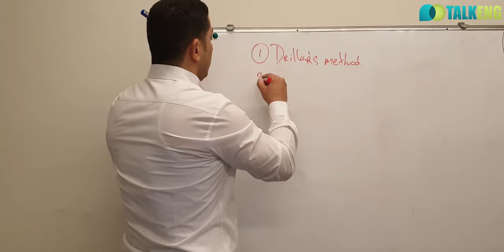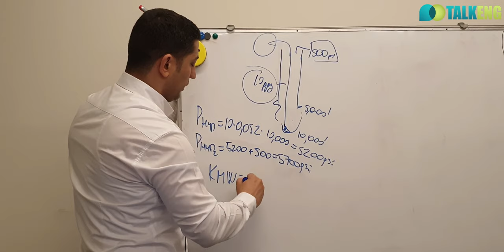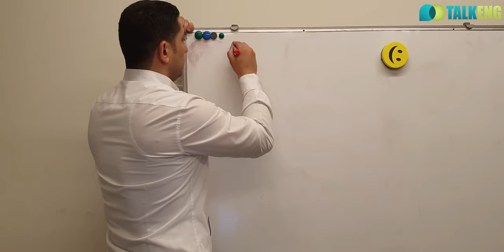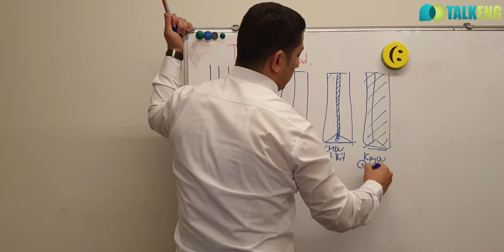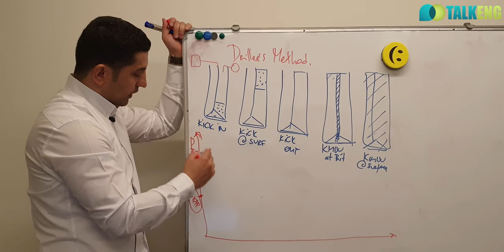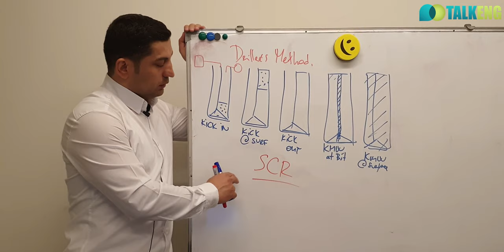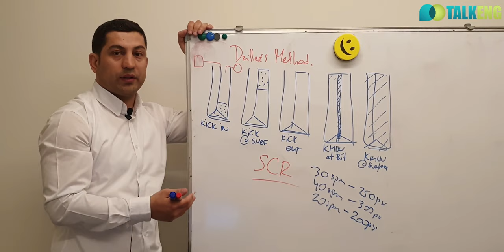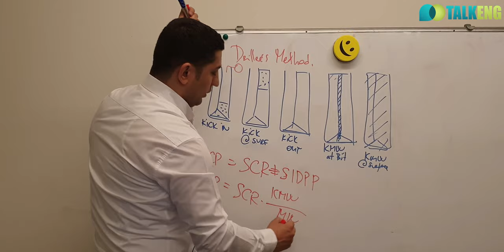TalkENG - Well Control Fundamentals. Lecture 4: Methods. Drillers` Method and Wait & Weight Method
The two widely used constant bottomhole circulating methods are the Driller’s Method and the Wait and Weight (W&W) Method. Well control experts are often strongly opinionated on selecting the better method to circulate an influx out of the wellbore. The purpose of this article is to highlight the major advantages and disadvantages of the two methods.

The basic principle of both methods is to keep bottomhole pressure (BHP) constant at or, preferably, slightly above the formation pressure.

The Driller’s Method requires two circulations. During the first circulation, the influx is circulated out with the original mud weight. Constant BHP is maintained by holding circulating drill pipe pressure constant through the first circulation. If the original mud weight is insufficient to balance the formation pressure, the well is killed by circulating a heavier mud (kill mud) in a second circulation.